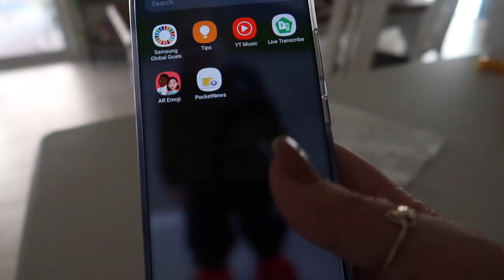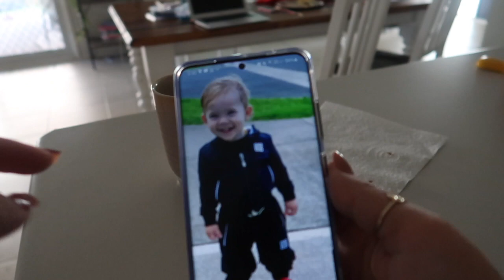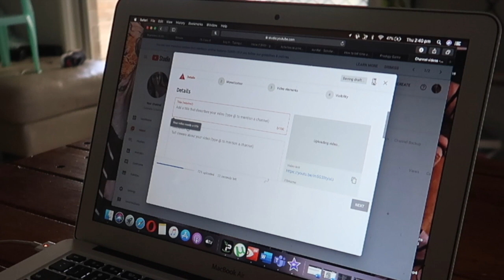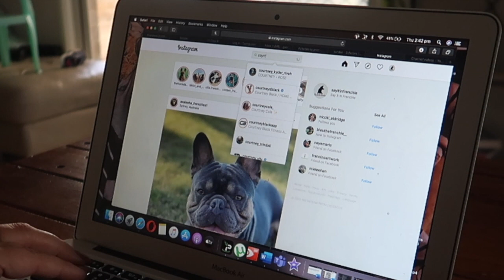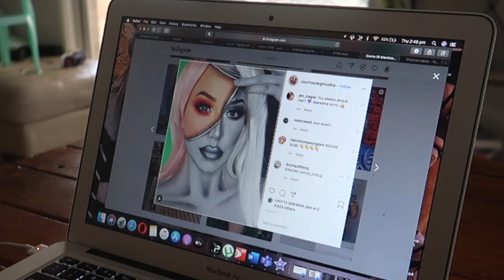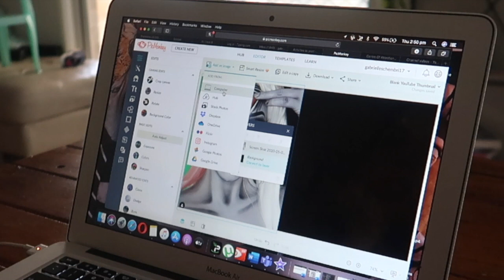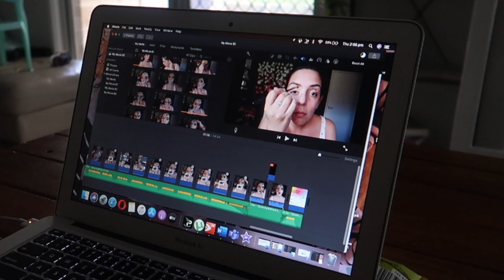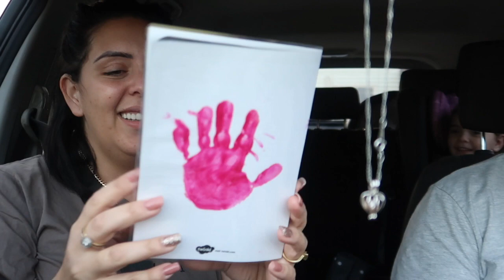OH NO SHE DIDNT!!! A DAY IN THE LIFE.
So guys i have decided to try and make my channel more vlog based.. If you want to see more fun videos just like this one then don't forget to tell me down below. Also comment what your favourite part of this video was so I know what content you guys like seeing.

The camera i used to create this video is the CANON G7x mark ii
Editing software i use is iMovie
Music is always from youtube in the free music library